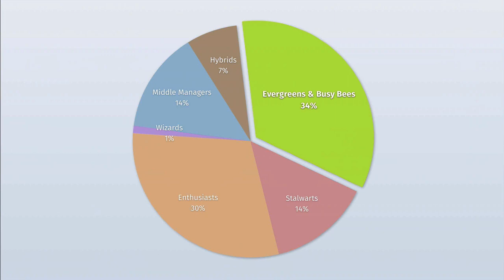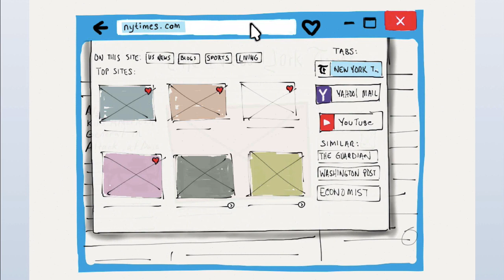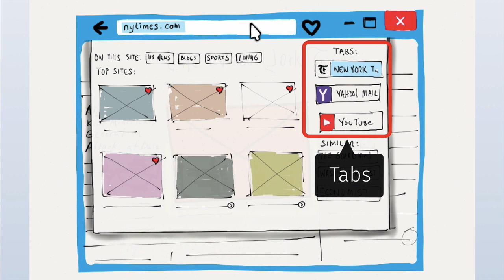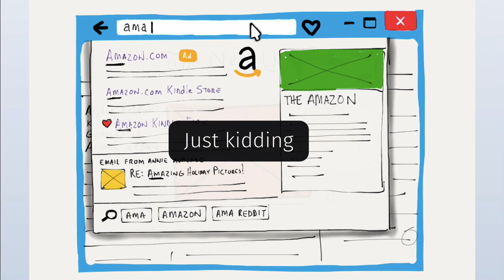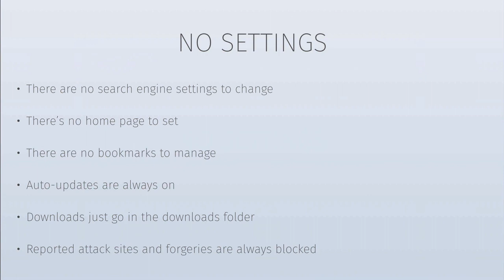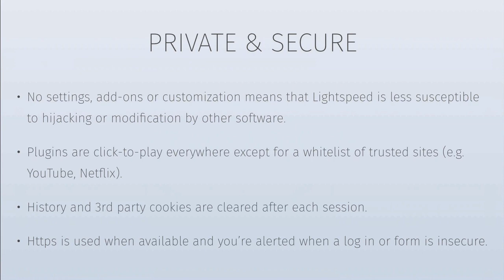Lightspeed - a browser experiment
This is a presentation that Philipp Sackl and I put together for the Firefox UX team.